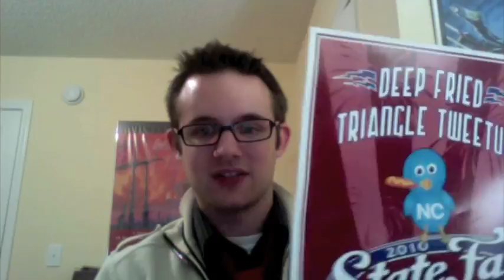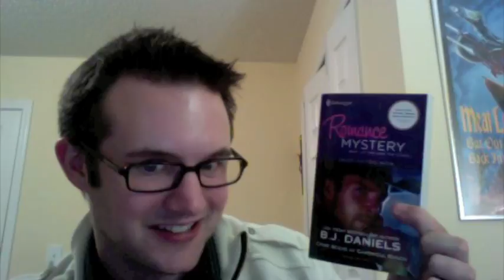The Anti-Social Media and Deep Fried Triangle Tweetup Swag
Jay Dolan from the Anti-Social Media reviews the swag he got from attending this year's Deep Fried Triangle Tweetup at the North Carlina State Fair.

Thank you to everyone at the NC State Fair and Triangle Tweetup who helped to organize the meetup and to all of the sponsors for their support!

And many thanks to all the sponsors and great folks who came out!